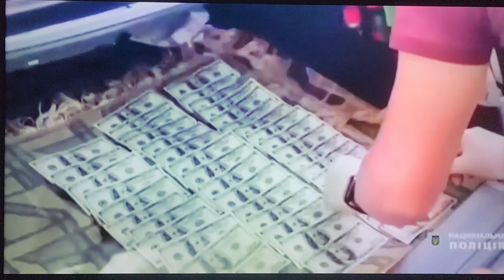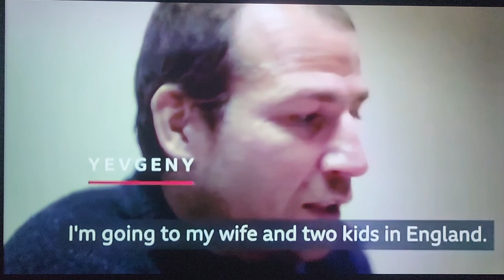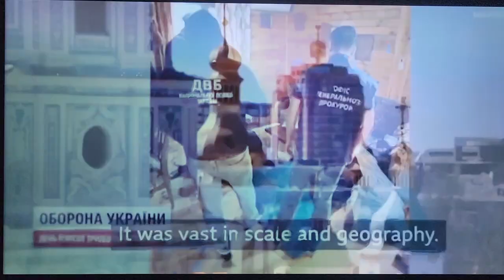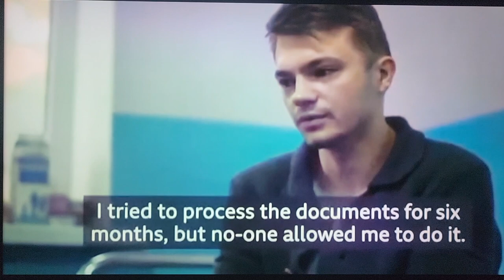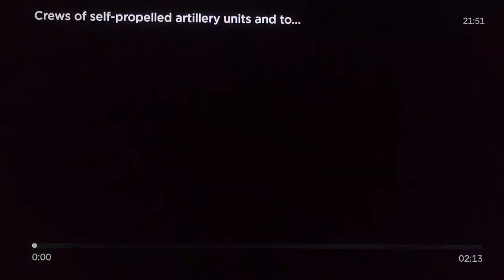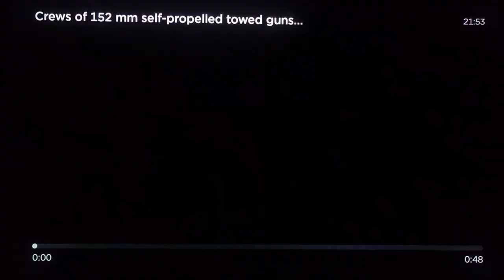Ukrainians are getting slaughtered all along the front lines! Some Vets are cowards.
Ukrainians are getting slaughtered all along the front lines of the war. Ukraine is now throwing women and kids into to the front lines of the hopeless Avdiivka battle and warmongering Democrats are OK with that. Ukraine forced conscription is down. Russia is on the offensive even with the bad weather and Ukraine mud as their equipment is designed to operate in the Rasputitsa. They have 1,000 years of history! United States Veteran are too afraid to stand up for America. However, heroes like Colonel Douglass A Macgregor, Scott Ritter and General Michael Flynn and others do so.
Make peace you fools!